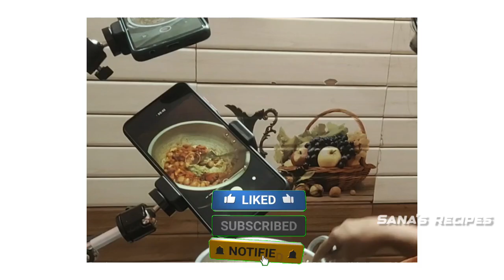Coconut Milk Rice | Egg Masala Recipe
Coconut Milk Rice | Egg Masala Recipe | Sana's Recipes

Coconut milk rice also called thenga pal sadham in tamil. It is a flavourable traditional recipe made with coconut milk and some aromatic flavourable spices. This dish will be tastes yummy with any gravy.

Here we paired up with flavourable egg masala recipe. A simple quick recipe Which goes well with any variety rice.

Follow @sanasrecipes2k for more dishes..
Thankyou..

* Cardamom - 2
* Cloves- 3
* Fennel - 1/2 tbsp
* Onion - 2
* Tomato - 2
* Required salt
* Coriander & Mint leaves
* Rice - 400 grams (2 cups)
* Coconut - 1  cup
* Water

Egg Masala

* Cardamom - 1
* Cloves- 2
* Fennel - 1/2 tbsp
* Onion - 1
* Green chilli - 2
* Curry leaves
* Ginger garlic paste - 2 tbsp
* Tomato - 2
* Required salt
* Coriander leaves
* Egg  - 5